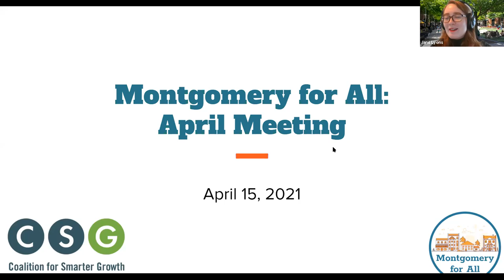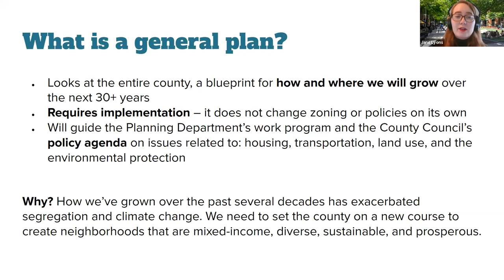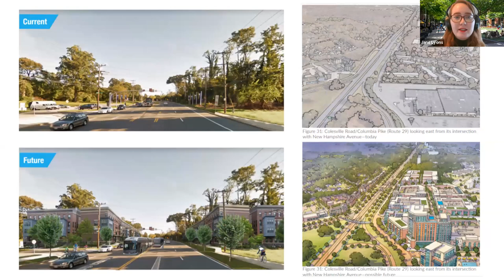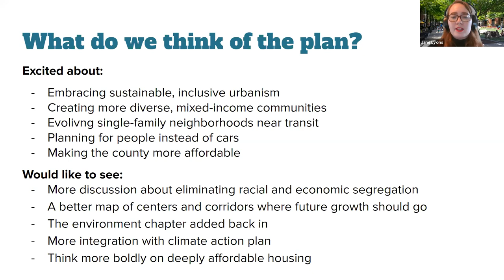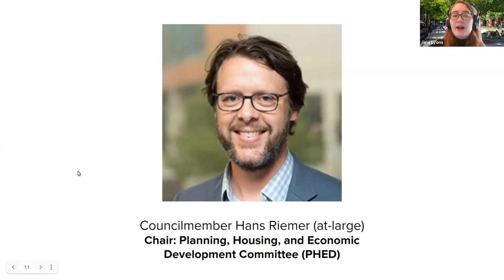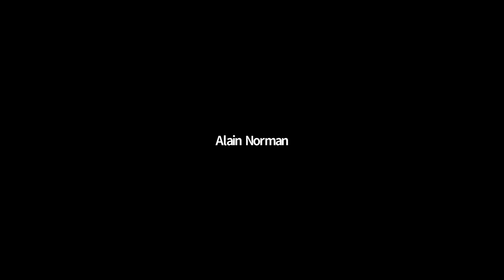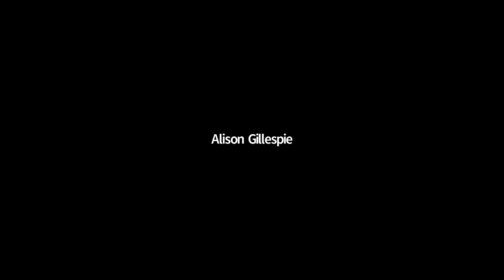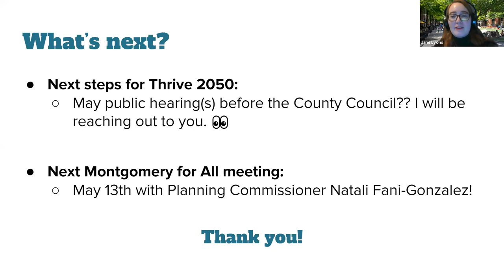Talking Thrive 2050 with Councilmember Hans Riemer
From Montgomery for All's April 15, 2021 meeting. We hear Councilmember Hans Riemer (Chair of the County Council's Planning, Housing, and Economic Development Committee) share his thoughts on Thrive 2050 and the county's future.